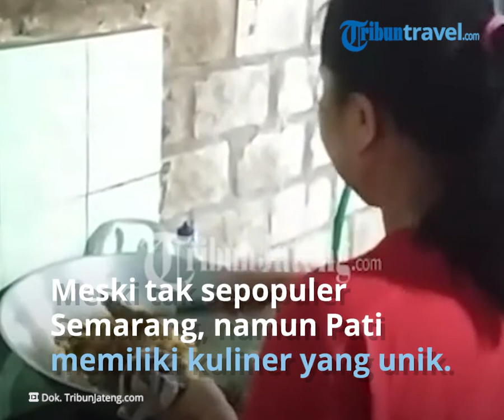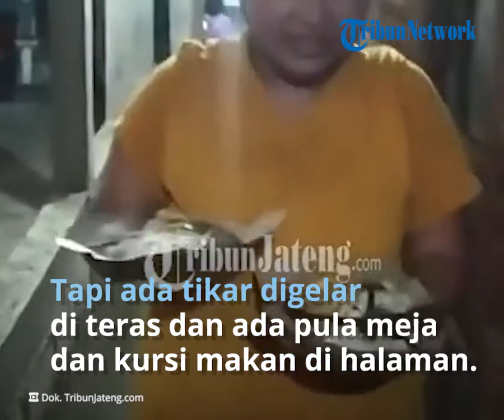Viral Nasi Goreng Bu Lasmiati di Pati, Dijual dengan Harga Rp3.000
TRIBUN-VIDEO.COM - Pati merupakan sebuah kabupaten di Jawa Tengah yang jaraknya sekitar 90 km dari Semarang.

Meski tak sepopuler Semarang, namun Pati memiliki kuliner yang unik.

Kuliner Pati yang satu ini dibanderol dengan harga terjangkau, bahkan terbilang sangat murah.

Melansir dari Tribun Jateng, kuliner Pati tersebut bernama Nasi Goreng Bu Lasmiati yang berlokasi di Dukuh Gilis, Desa Sugiharjo RT 2 RW 3, Kecamatan Pati, Kabupaten Pati.

Namun, dilihat dari depan, rumah tersebut tidak tampak seperti warung makan.

Tidak ada spanduk bertuliskan menu-menu masakan seperti lumrahnya warung makan.

Tapi ada tikar digelar di teras rumah.

Ada pula meja dan kursi makan di halaman.

Jika kita masuk ke dapur rumah melalui jalan di sisi kiri, barulah penataan tempat seperti lumrahnya warung makan terlihat.

Ada kerupuk dan makanan ringan yang digantung di atas meja, sebaskom ceker ayam, serta spanduk bertuliskan menu yang tergantung di dinding.

Seperti namanya, warung ini menyajikan menu nasi goreng.

Harganya boleh dibilang super murah.

Dengan hanya Rp 3.000 saja, kita bisa menikmati sepiring nasi goreng lengkap dengan irisan telur dadar, taburan bawang goreng, serta lalapan sayur kol dan mentimun.

Warung ini juga menyajikan menu selain nasi goreng, yakni mi ayam seharga Rp 4.000, serta mi instan goreng maupun rebus.

Namun, nasi gorenglah menu terlaris di sini.

"Harganya Rp 3.000. Tapi kalau pembeli mau minta Rp 4.000 atau Rp 5.000 juga bisa. Nanti porsinya saya tambah," kata Lasmiati, pemilik warung.

Ditanya mengapa dirinya mematok harga semurah itu, Lasmiati tersenyum dan menjawab singkat, "Namanya di desa, yang penting masih untung sedikit-sedikit."

Dia mengaku sudah berjualan nasi goreng semenjak enam tahun lalu.

Tiap hari, warungnya bisa menghabiskan 20 sampai 30 kilogram beras.

Setiap 10 kilo beras rata-rata bisa diolah menjadi 100 piring nasi goreng. Artinya, dalam sehari Lasmiati bisa menjual 200 sampai 300 piring nasi goreng.

Lasmiati menuturkan, ia mulai memutuskan berjualan ketika suaminya yang bekerja sebagai perangkat desa meninggal pada 2014 lalu.

"Anak saya yang besar waktu itu masih kuliah di UNDIP, yang kecil masih bayi. Jadi saya memutuskan jualan untuk mencukupi kebutuhan keluarga. Kalau sekarang anak pertama saya sudah lulus dan bekerja di salah satu rumah sakit swasta di Pati," papar dia.

Setiap hari, warung Nasi Goreng Bu Lasmiati buka mulai pukul 15.00 sore hingga tengah malam.

Andre (25) merupakan pelanggan baru di Warung Nasi Goreng Bu Lasmiati. Pria asal Rembang ini mengatakan bahwa nasi goreng super murah ini sangat cocok bagi perantau sepertinya.

"Murah banget cuma tiga ribu sudah dapat nasi goreng yang rasanya tidak kalah enak dari nasi goreng seharga 15 ribu," kata dia.

Artikel ini telah tayang di TribunTravel.com dengan judul Viral Nasi Goreng di Pati Dijual dengan Harga Rp 3.000, Seperti Apa Rasanya?,